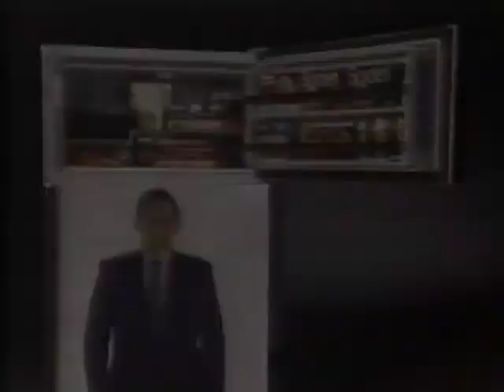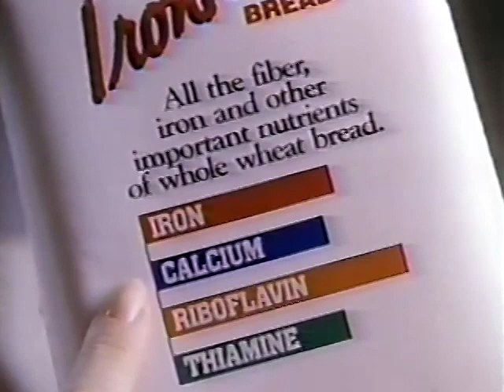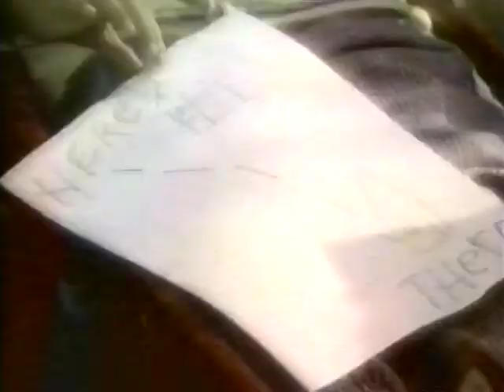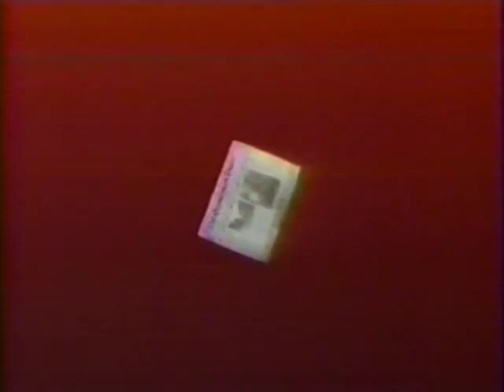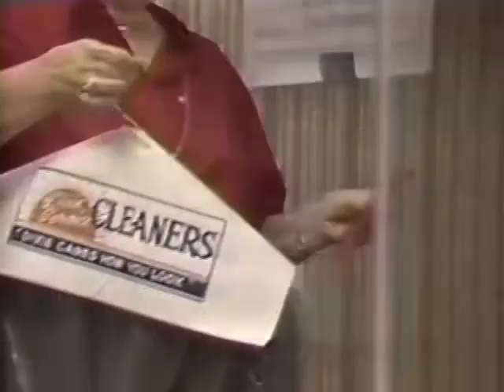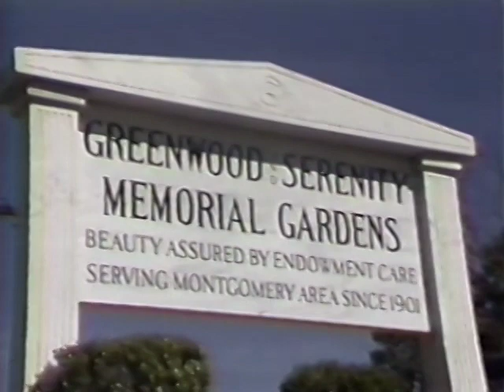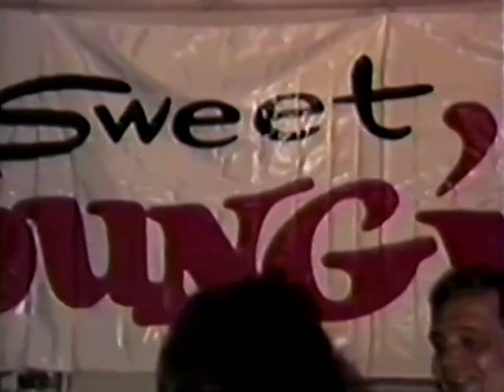May 8, 1991 Commercial Breaks – WCOV (Fox, Montgomery)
Date recorded: Wednesday, May 8, 1991

00:00 - The Real Yellow Pages by South Central Bell
00:30 - Subway
01:00 - Gadgets
01:31 - Window Fashions
01:43 - Fox "True Colors" promo (with WCOV logo tag)
02:14 - Fox "In Living Color" promo  (with WCOV logo tag)
02:43 - Fox "Robin Hood" promo (with WCOV logo tag)
03:13 - Ultra Tide
03:45 - Tic Tac
04:16 - Collier Ford
04:47 - Handy TV & Appliance
04:56 - WCOV Theater bumper (with 1990-91 "It's On Fox" promo campaign BGM)
05:06 - WCOV "Star Trek: The Next Generation" promo
05:37 - WCOV "The Party Machine with Nia Peeples' promo
06:07 - Fox "The Simpsons" promo (7F21 "Three Men And A Comic Book"; with WCOV logo tag)
06:37 - Fox "Top Of The Heap" promo (featuring a pre-"Friends" Matt LeBlanc; with WCOV logo tag)
07:07 - Colonial IronKids bread
07:38 - Jackson Hospital
08:09 - WCOV Theater bumper
08:17 - WCOV "Night Court" promo
08:48 - Fox "America's Most Wanted" promo
09:18 - Fox "Beverly Hills 90210" promo
09:49 - Alfa Insurance
10:18 - Shoney's
10:49 - Toyota
11:19 - WCOV Theater bumper
11:28 - WCOV "Geraldo" promo
11:58 - Fox "Robin Hood" promo
12:28 - Fox "In Living Color" promo
12:59 - WCOV "Star Trek: The Next Generation" promo
13:29 - LensCrafters
13:59 - Beacon Women's Center
14:29 - Handy TV & Appliance
14:39 - WCOV Theater bumper
14:48 - WCOV "The Great Outdoors" promo
15:19 - Dixie Service Cleaners
15:50 - Greenwood Serenity Memorial Gardens
16:20 - Hillwood Cafe
16:51 - Law Firm Of Davis & Goldberg
17:21 - Wheels America
17:31 - WCOV "Star Trek: The Next Generation" promo/legal ID